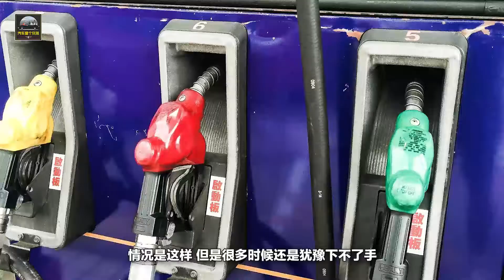土豪專屬，5款油耗最高的車，最快的一個一箱油10分鐘就燒完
雖然說現在錢包裏的錢是鼓鼓的了，買起車可謂是小菜一碟。情況是這樣，但是很多時候還是猶豫下不了手，畢竟現在油價的漲幅還是很大，那總不能把大部分的支出在油費上耗著吧，所以油耗低這樣性價比高的車型可謂是老百姓的心頭好。但油耗只是我們老百姓考量的標準，但是土豪可不就這樣想。